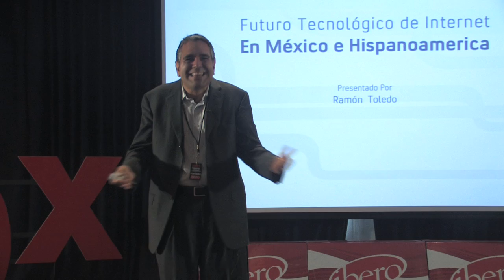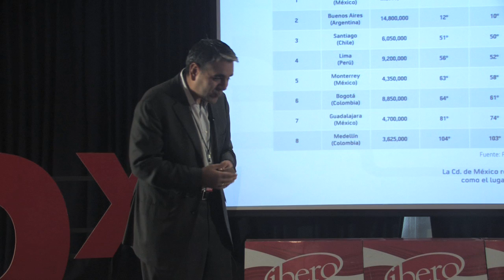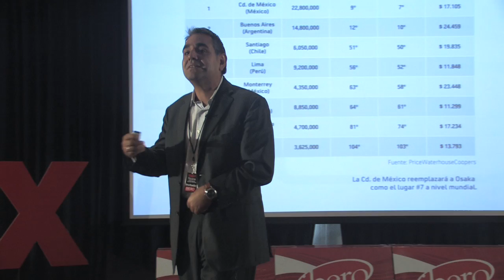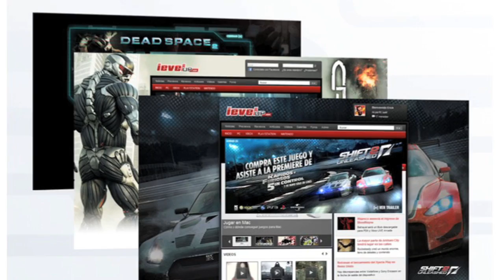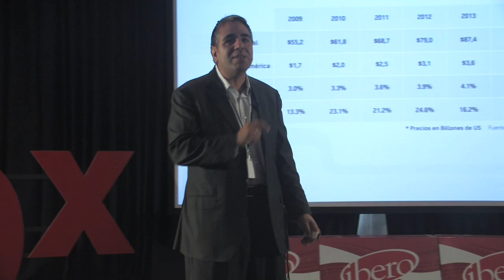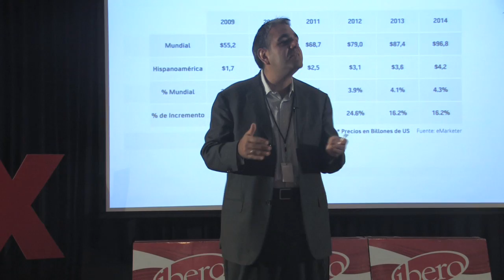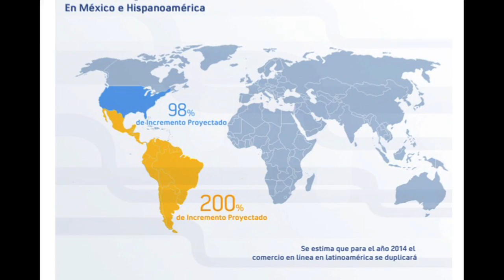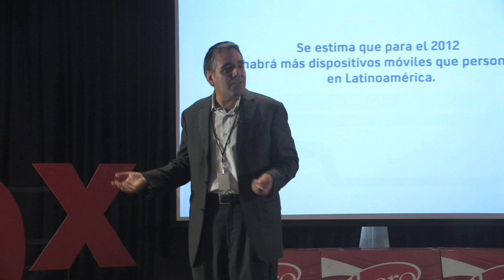TEDxTijuana - Ramón Toledo - Futuro Tecnológico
Ramón Toledo, Presidente y Fundador de Busca Corp. cuenta con 20 años de experiencia en la gestión internacional y el desarrollo de negocios.  diplomático a cargo del Departamento de Asuntos Económicos de la Embajada de México en Ginebra, Suiza. Ayudo a coordinar la participación de los presidentes mexicanos Ernesto Zedillo y Vicente Fox en el Foro Económico Mundial. Estableció comunicación con las principales empresas suizas para que entraran al mercado mexicano. Contribuyó y analizó varios factores claves para el Acuerdo de Libre Comercio Mexicano-Suizo.